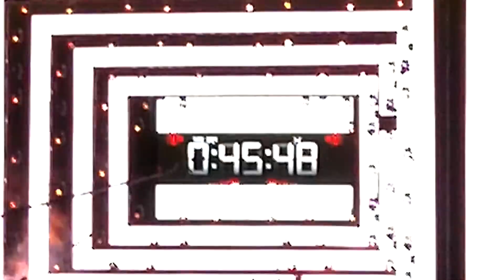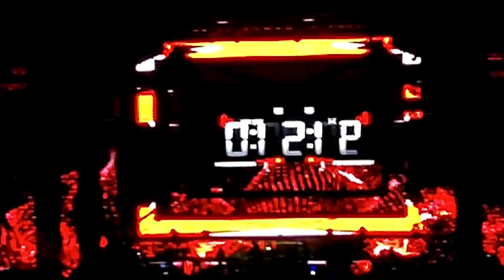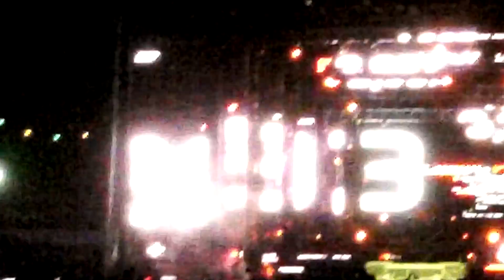electric daisy carnival AFROJACK intro las vegas 2012 kinetic field